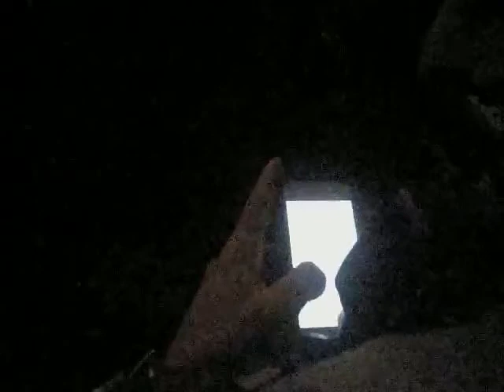VegasShooting Batch 25 Body Cam Video #443